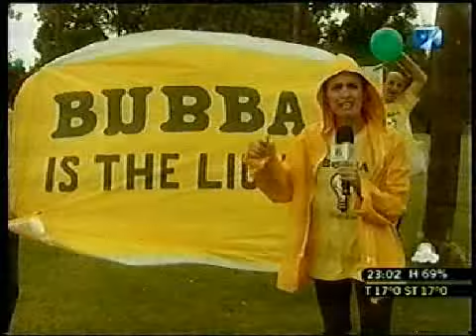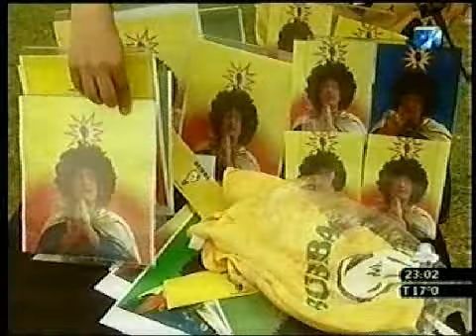Fernando Peña Isla Flotante Episodio 9